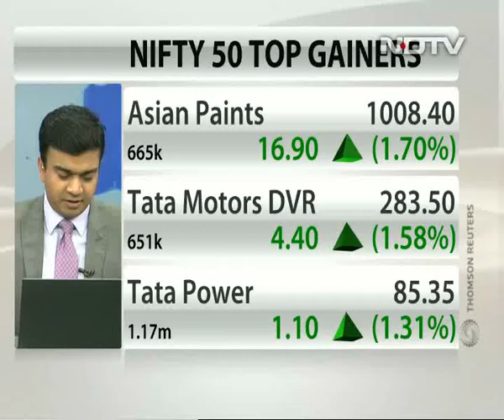Datamatics Global Services On Philippines Arm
Rahul Kanodia, VC & CEO of Datamatics Global Services, speaks about rationale for incorporating a new entity namely, Datamatics Global Services Corp. in Philippines.